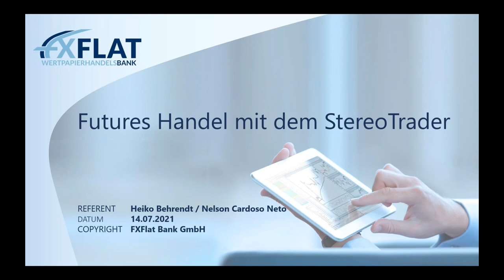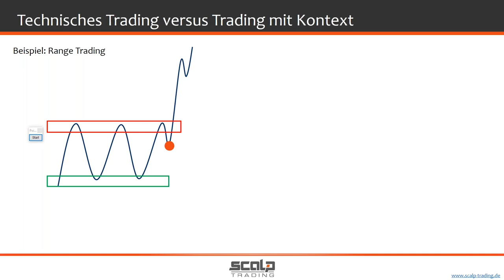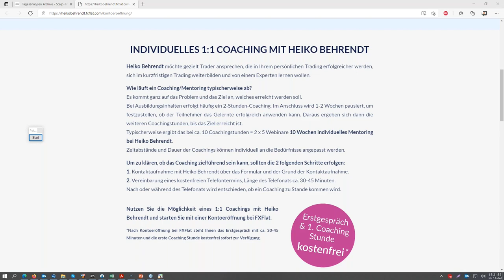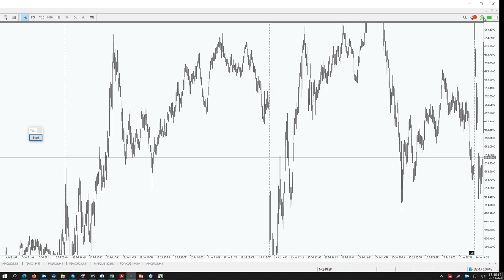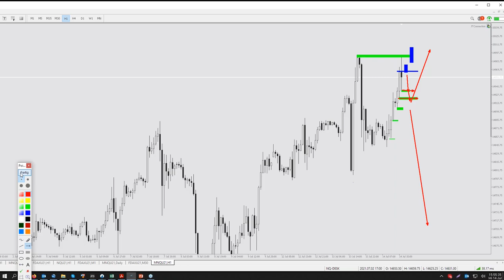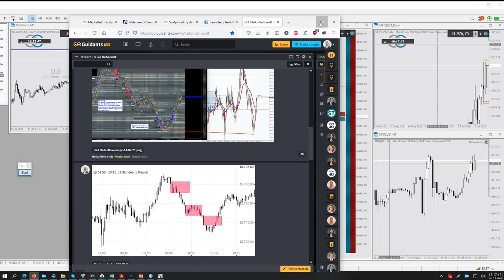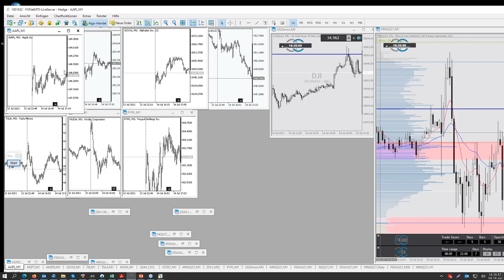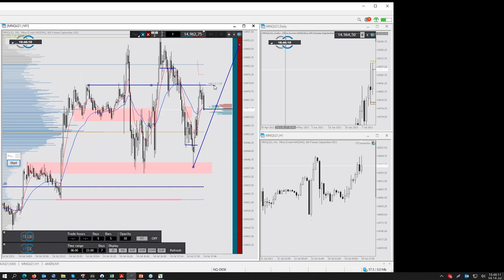Heiko Behrendt - Futures Handel mit dem StereoTrader 14.07.2021